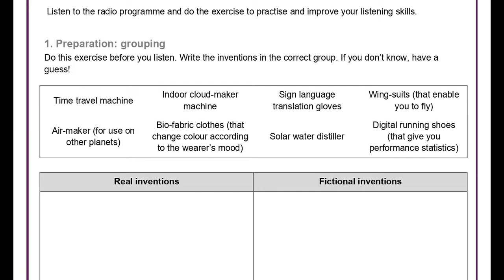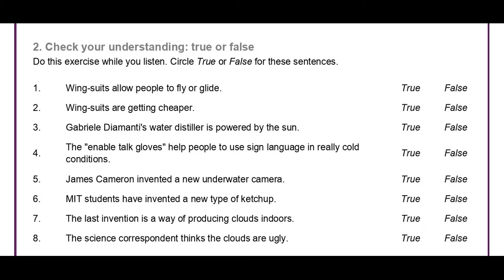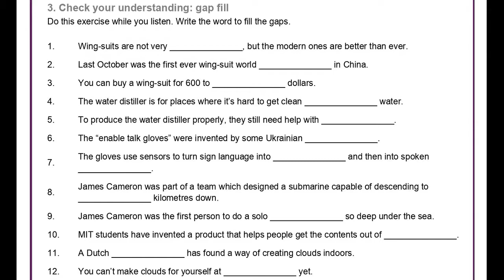Підготовка до аудіювання ЗНО з англійської мови. Рівень В2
Підготовка до аудіювання ЗНО з англійської мови. Рівень В2. Підготовка до ЗНО

Для того, щоб полегшити підготовку до зовнішнього незалежного оцінювання, а також ознайомити майбутніх учасників із складністю завдань, публікуємо аудіо-файли запису тексту разом із завданнями до нього.

Відповіді до тесту:

1)
Real inventions
Wing-suits
Solar water distiller
Sign language translation gloves
Indoor cloud-maker machine

Fictional inventions
Time travel machine
Digital running shoes
Bio-fabric clothes
Air-maker
2)
    1. True
    2. True
    3. True
    4. False
    5. False
    6. False
    7. True
    8. False

3)
    1. new
    2. championship
    3. 2,000 (or two thousand)
    4. drinking
    5. investment (or money)
    6. students
    7. text; language
    8. 10 (or ten)
    9. dive
    10. bottles
    11. artist
    12. home